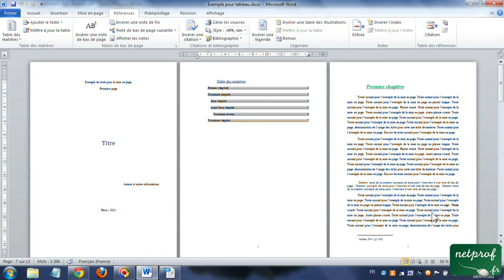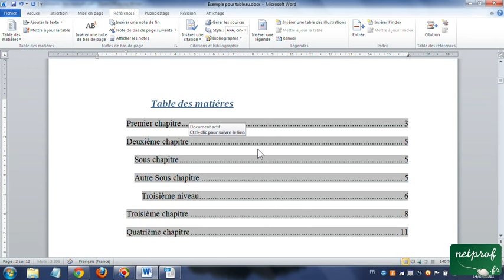Word Mettre à jour la table de matières